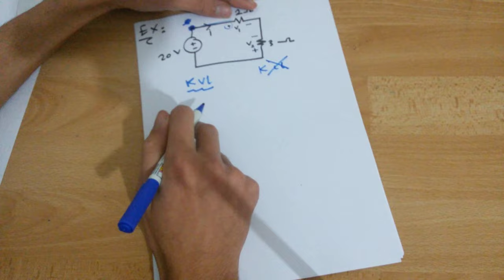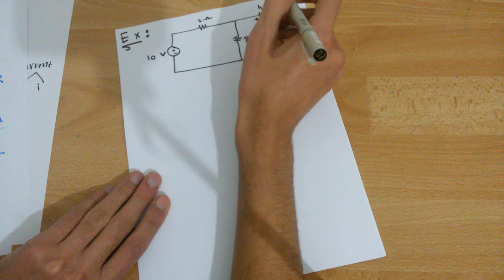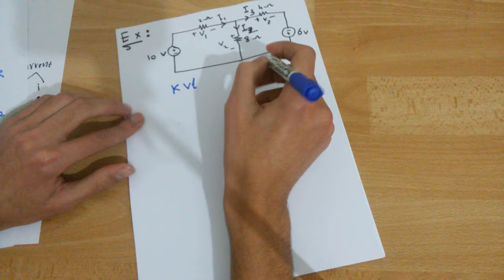chapter 2 | circuits Anaylsis using kvl & kcl